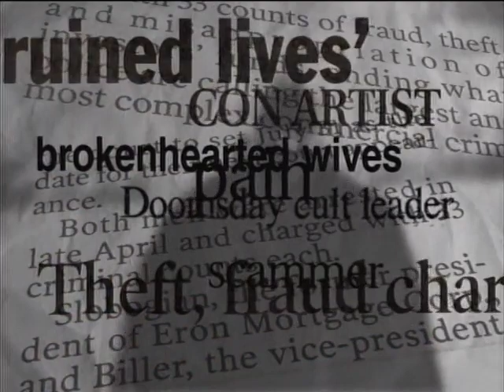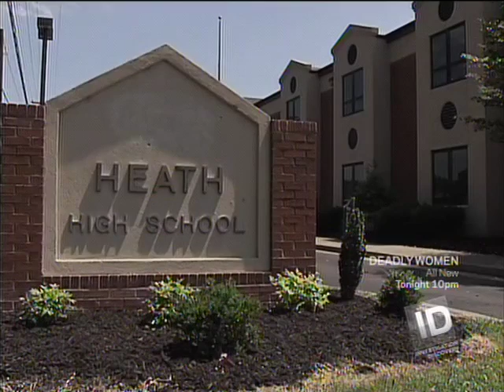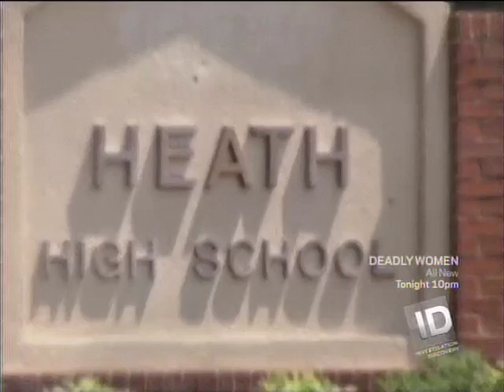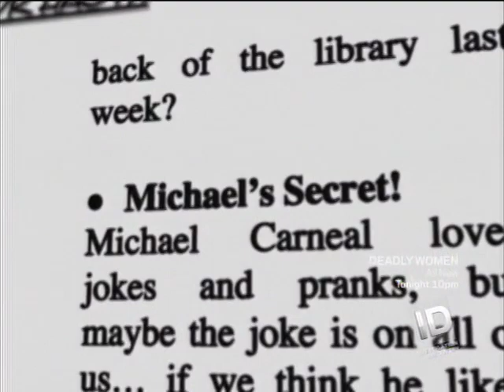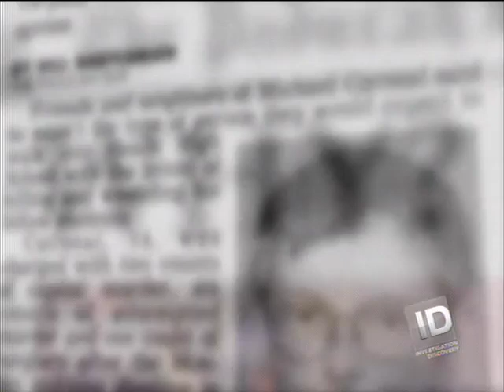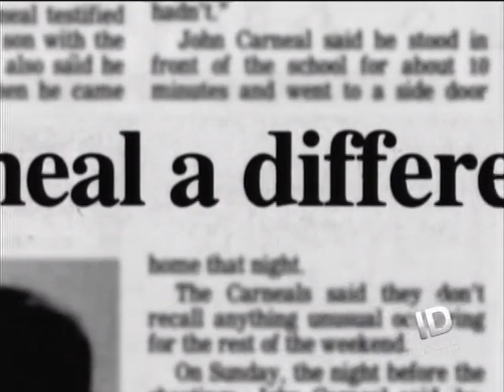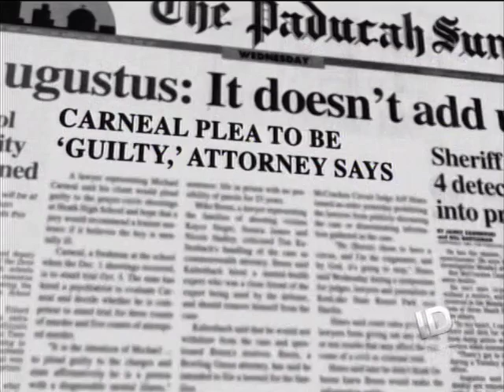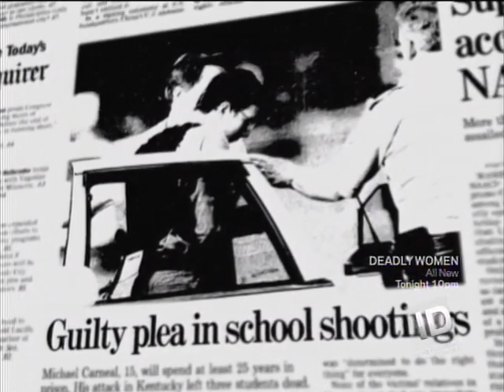Mass Murderer - Michael Carneal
The Heath High School shooting occurred at Heath High School in West Paducah, Kentucky, United States, on Monday December 1, 1997. Fourteen-year-old Michael Carneal opened fire on a group of praying students killing 3 girls and wounding 5 others.

I know the aspect ratio is messed up but thats how i got it.